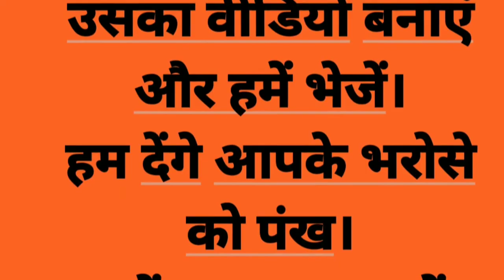फाइनेंस की किस्त बनी मुसीबत किस्त भरने के लिए दिया लूट को अंजाम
लखीमपुर खीरी कोतवाली सदर क्षेत्र में अंग्रेजी शराब गोदाम के कर्मचारी के साथ हुई लूट के मामले में पुलिस ने मंगलवार को खुलासा कर दिया और है पूरी खबर नीचे दिए लिंक को ओपन करें।